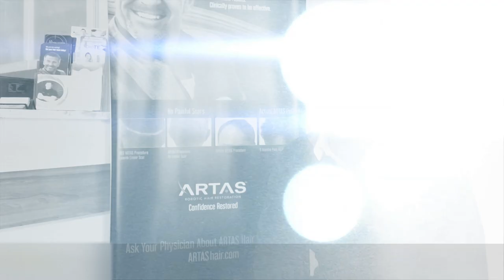Pablo Shares His Hair Restoration Experience With Dr. Max at Hair By Dr. Max (Ft. Lauderdale)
Pablo came to Hair By Dr. Max seeking a permanent hair loss solution.
Speaking to Pablo's concerns and wishes, Dr. Max Chumak suggested the ARTAS Robotic transplant, a revolutionary and minimally-invasive hair loss solution.
In this video, Pablo shares his story with you - his experience with hair loss, his decision to choose Dr. Chumak, and his journey to achieve real, natural results.

Hair By Dr. Max, Restoration Center is a cutting-edge hair restoration clinic with offices in Miami and Ft. Lauderdale. Our clinic is one of the most advanced hair replacement centers in the United States with visitors coming to see us from all around the world. We are travel distance from Miami, Boca Raton, West Palm Beach, Naples, Orlando, and Tampa. Dr. Max personally performs procedures using ARTAS iX®, ARTAS 9X®, Trivellini Mamba, Neograft® 2.0 and other devices. In addition, Hair By Dr. Max is active in the research and development of best hair transplant methods and training of other physicians.